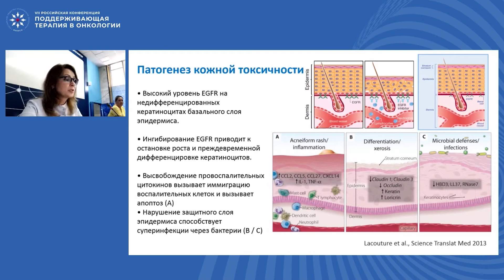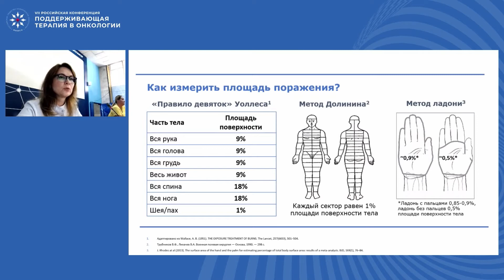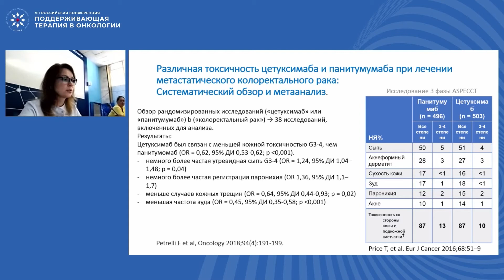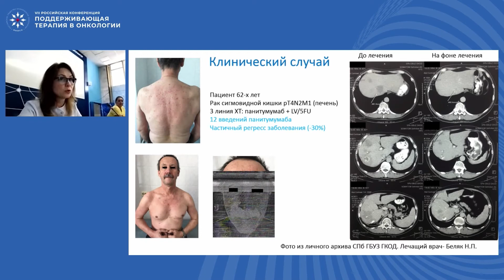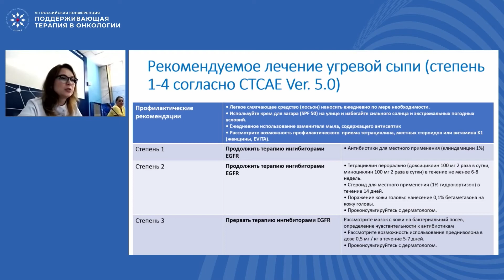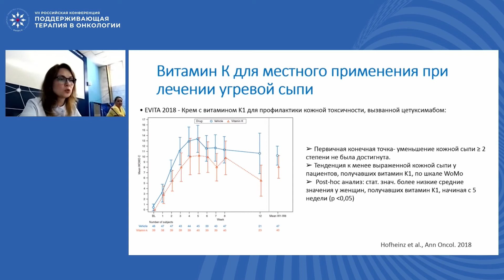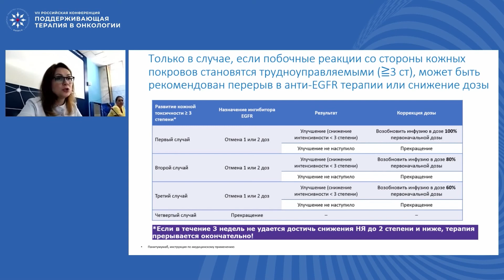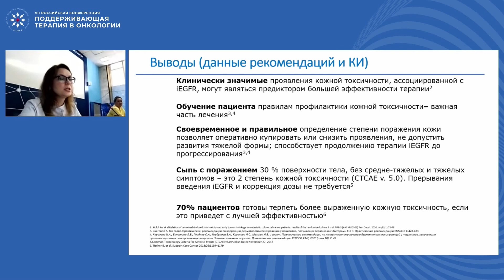Дерматологическая токсичность ингибиторов ЕGFR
Сессия II «Дерматологические реакции»
к.м.н. Беляк Наталья Петровна, СПб ГБУЗ «Городской клинический онкологический диспансер», Санкт-Петербург
(VII Российская конференция «Поддерживающая терапия в онкологии», 20-21 мая 2021)